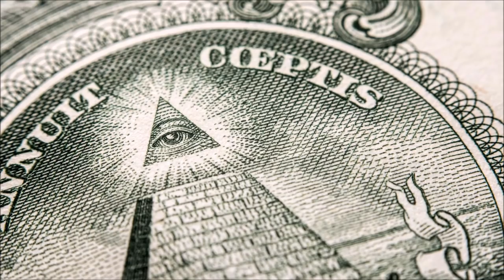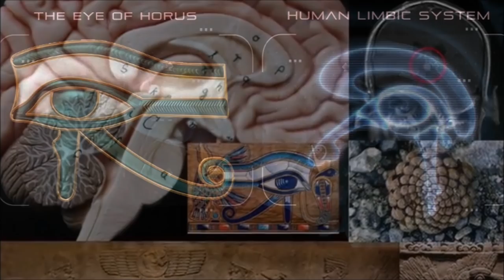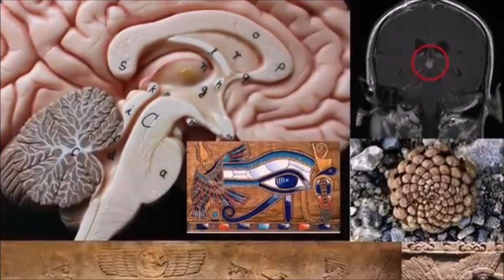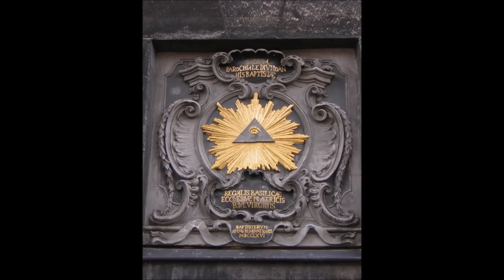The Great Eye That Sees All, The Secrets OF The Third Eye